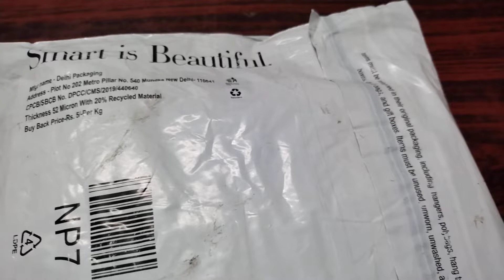July 13, 2022